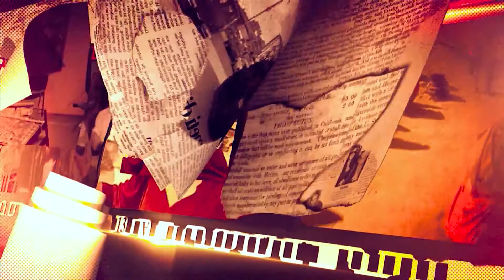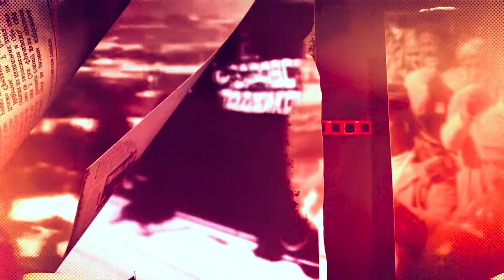Ganji Tasweer TV program with Sharofat Arabova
Tajik filmmaker Sharofat Arabova talks about her film 'Tasfiya' (based on Timur Zulfikarov's short story 'Jealousy') in an interview prior to the premiere of her film on the State Sinamo TV Channel.